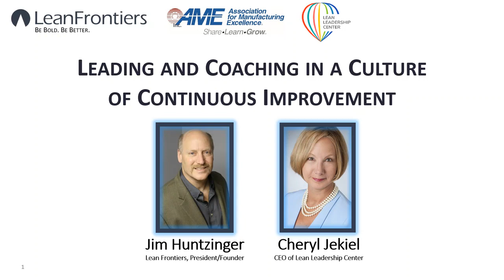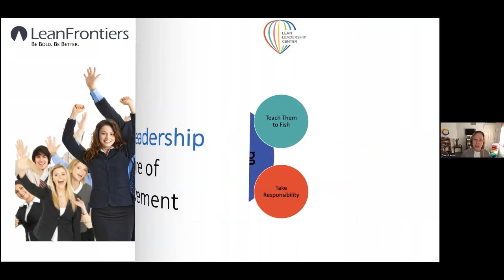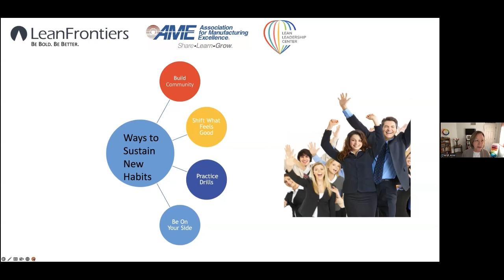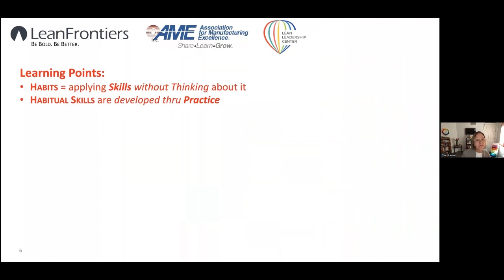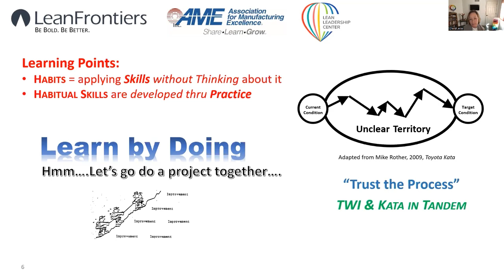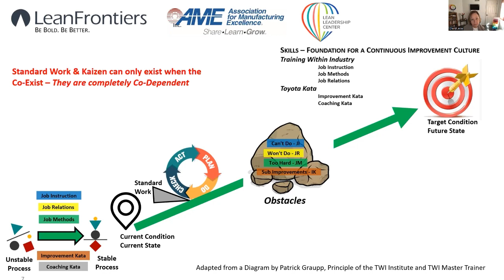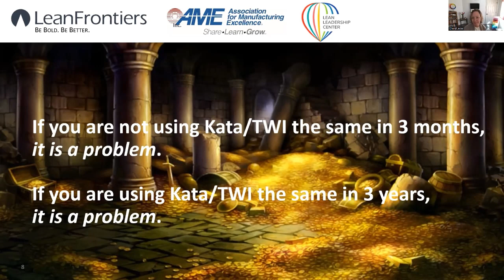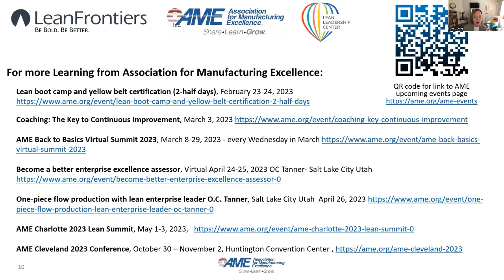Creating a Culture of Continuous Improvement- Cheryl Jekiel + Jim Huntzinger